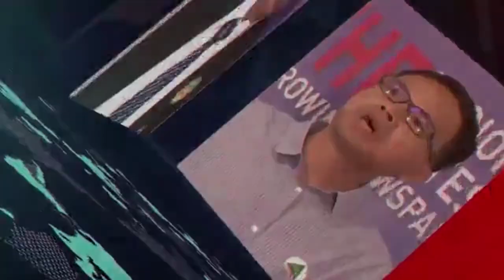What does 7 January mean to the youth?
Khmer Times Cross-talk with guest H.E. Sok Eysan, spokesman for ruling CPP and Mr Sambo Manara, a history professor at Pannasastra University of Cambodia, discussing the topic "What does 7 January mean to the youth?"